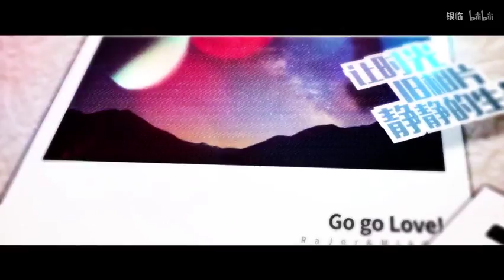【銀臨 x 西瓜Kune】去愛吧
瓜哥超絕無敵螺旋上天可愛！！！
原唱：RaJor x 喵醬（av10015191）
翻唱：臨妹妹與瓜哥哥
後期：牛腩
曲繪：A捨長
影像：塚本故
壓制：KuroYui
MP3下載鏈接晚點見評論~

B站原上傳者 : 銀臨